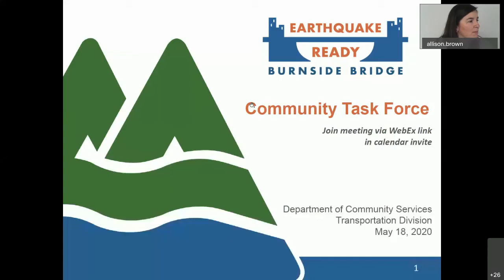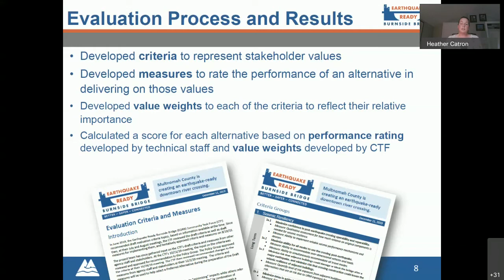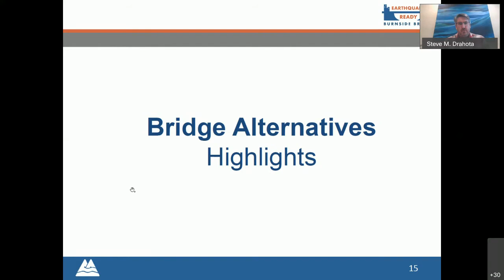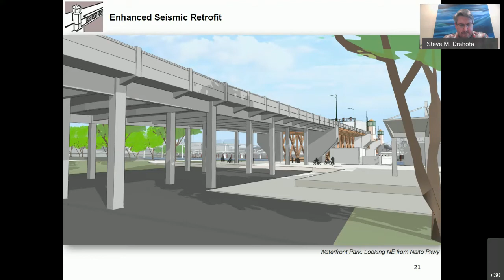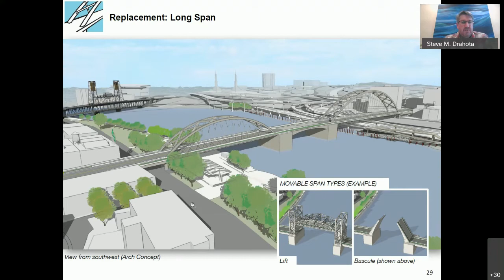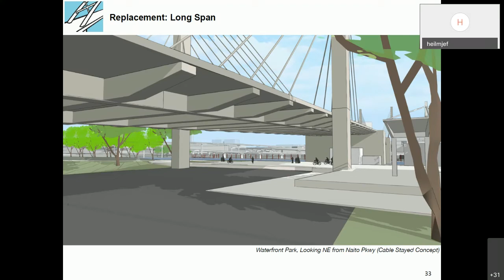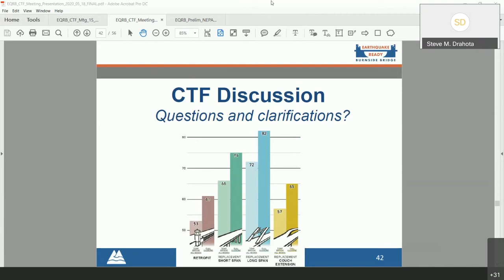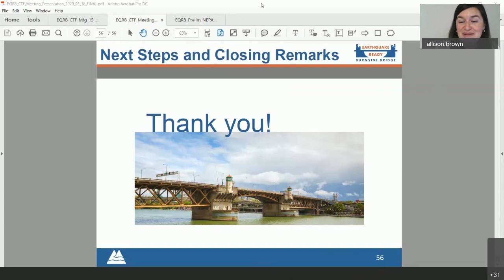Earthquake Ready Burnside Bridge Community Task Force Meeting 15 5-19-2020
Virtual meeting of the Community Task Force for Multnomah County's Earthquake Ready Burnside Bridge project, held on May 18, 2020.